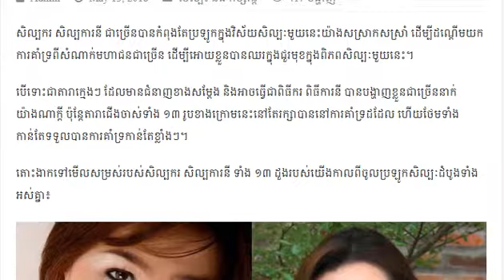បែកធ្លាយ! រូបថតសិល្បករ សិល្បការិនី ល្បីៗកាលពីចូលសិល្បៈដំបូង មើលហើយអ្នកច្បាស់ជាលាន់មាត់ថា..!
បើទោះជាតារាក្មេងៗ ដែលមានជំនាញខាងសម្តែង និងអាចធ្វើជាពិធីករ ពិធីការនី បានបង្ហាញខ្លួនជាច្រើននាក់យ៉ាងណាក្តី ប៉ុន្តែតារាជើងចាស់ទាំង ១៣ រូបខាងក្រោមនេះនៅតែរក្សាបាននៅការគាំទ្រដដែល ហើយថែមទាំងកាន់តែទទួលបានការគាំទ្រកាន់តែខ្លាំងៗ។